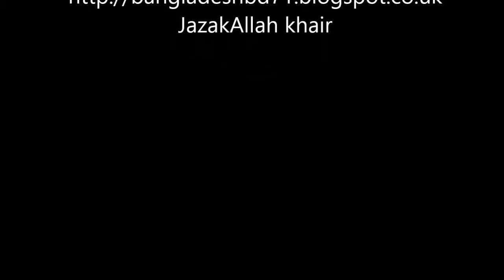ALHAMDULILLAH ! TWO SISTERS FROM CHRISTIANIITY ACCEPTED ISLAM ~ DR ZAKIR NAIK